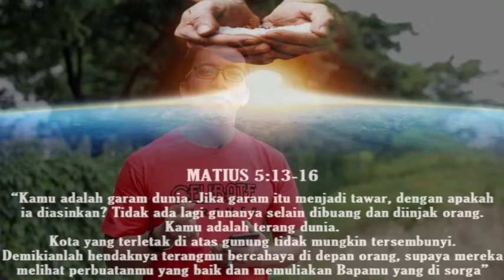inspirasikuD1ANTARA edisi PANGGILAN KITA SBG GARAM & TERANG DUNIA